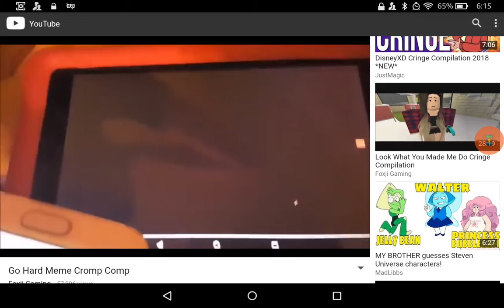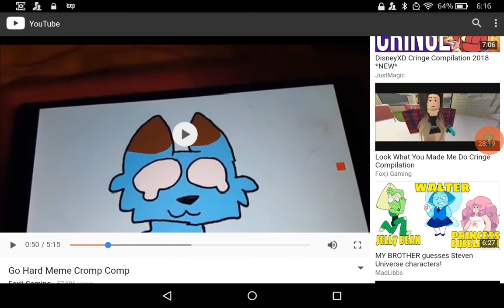Me and my friend got a lot of hate